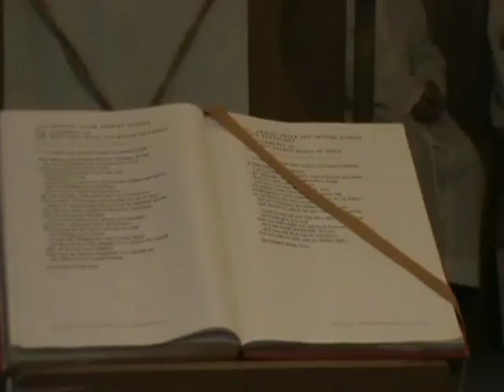June 2, 2013 Mass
This video is the Mass for June 2, 2013